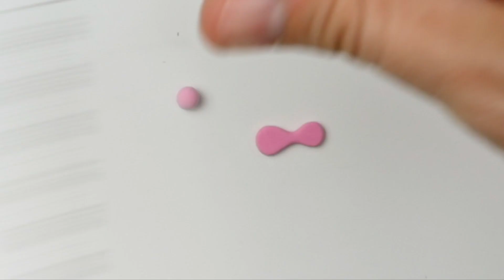GARTEN OF BANBAN ALL BOSSES Satisfying Clay Art Compilation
How to make Garten of Banban all bosses with Clay